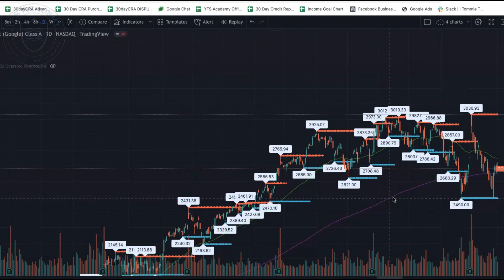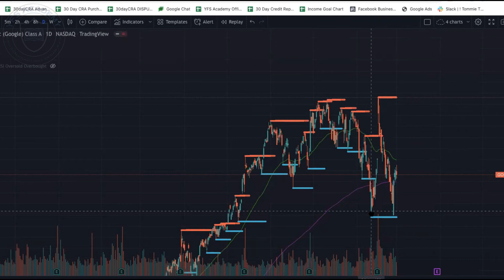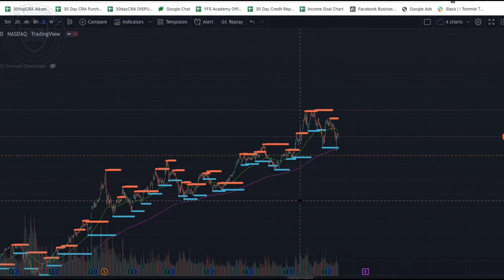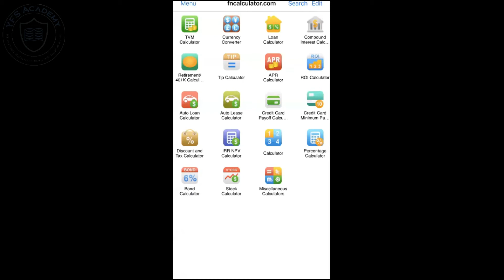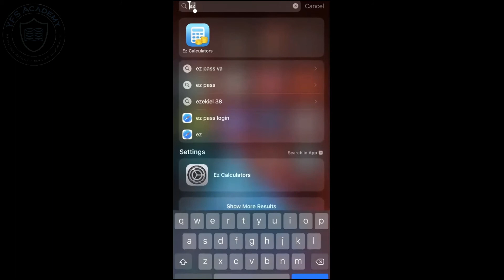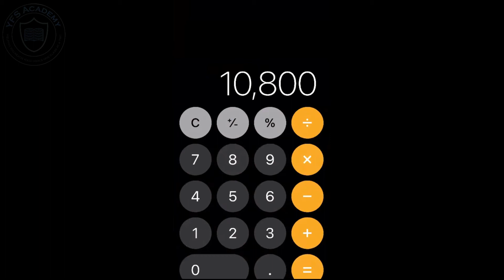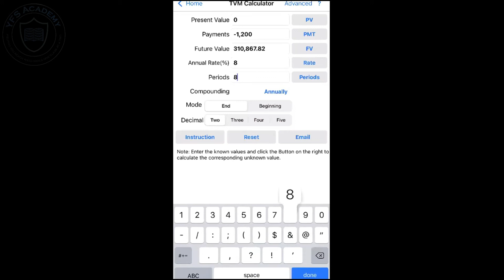How to Make Your Kids Rich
Want to improve your credit, learn to budget, learn to invest, build business credit and buy a home? Do you Want to do it without breaking the bank! How does less than $1 per day sound?  If that sounds good, check out the DIY YFS Academy and get all the tips, tricks, templates, and step-by-step instructions needed to make it happen!

Do you want to improve your credit, but aren't the do-it-yourself type? Do you want professional credit help that won't break the bank? Schedule a free financial clarity call with our credit experts today to discuss your goals